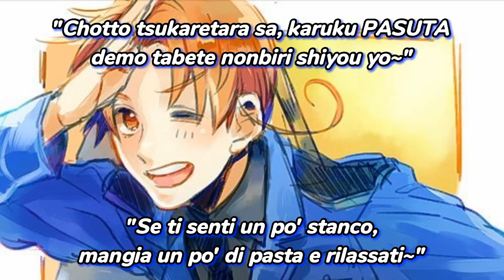Hetalia - Let's Boil Hot Water♪‎ (North Italy) - [JAP SUB ITA + ENG]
𝙀𝙉𝙂𝙇𝙄𝙎𝙃 𝙇𝙔𝙍𝙄𝘾𝙎:

("Hey, this feeling inside me... you'll listen to me, won't you?
To my huge... HUGE love...
For pasta!")
I love pasta, you see!
Can't you understand what I'm saying?
But I want to say it over and over
Just because I really love it!
The world is made of
precious flour and water!
When I look up to the empty sky,
I see lightly floating macaroni
The happiness of slowly savoring the taste...
Come on, let's boil hot water!
"I'm a little tired, I'll relax by eating some pasta~"
The source of my energy
Durum semolina 100%
If I'm not feeling well, I don't worry about it
Tomorrow I'll power up 200%
A tomato box fairy will ("Wha!!! I'm a tomato box fairy!!!")
Transform those tears into sauce!
When it stops raining I go see my friend,
And pile up memories with ravioli
Since I want to see your smiling face...
When the two of us gaze at the sky,
We see stelline glittering in the night sky
Encircle the perfect star...
Pasta, pasta, pasta, pasta, pasta
Pasta, pasta, pasta, pasta, pasta... yay!